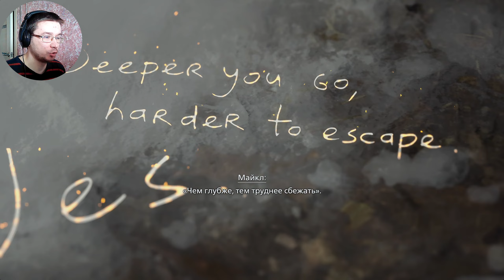ЖЕСТКИЙ БОСС | Resident Evil Village: Shadows of Rose | #4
Прохождение Resident Evil Village: Shadows of Rose ( Тени Розы ) :
 Shadow of Rose — сюжетное дополнение для Resident Evil Village, завершающее историю Итана и Мии Уинтерс.